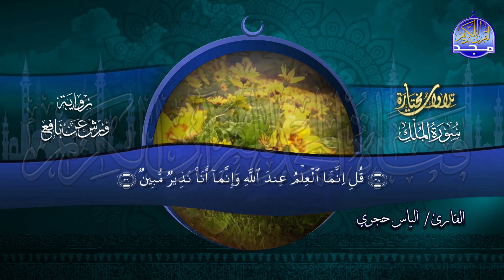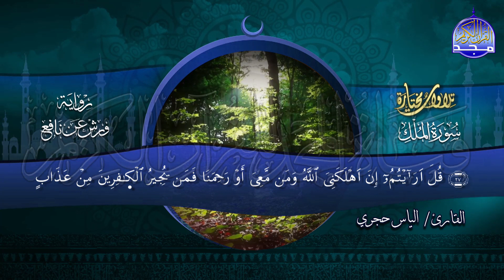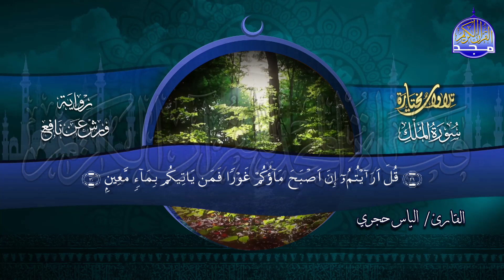سورة الملك - برواية ورش عن نافع - بصوت القارئ / إلياس حجري | من التلاوات المختارة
القارئ الشيخ || إلياس حجري
وتلاوة رائعة من سورة الملك